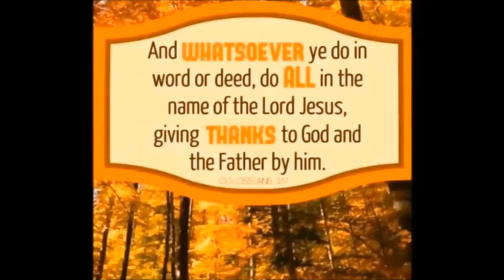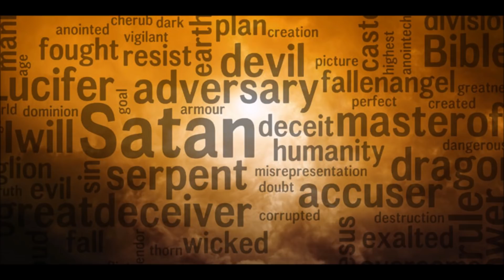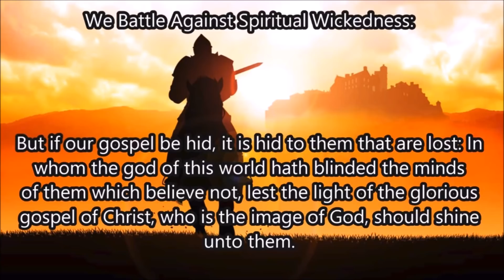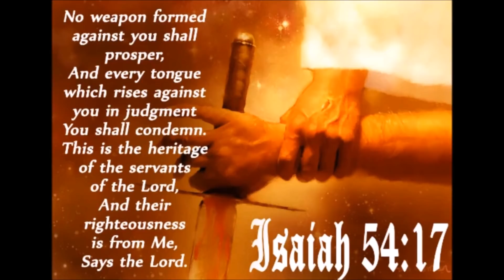Twinkle Twinkle Little Star by Mark Morgan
The origins of Satan and what God knew of him, and also how his spirit is being imitated today.